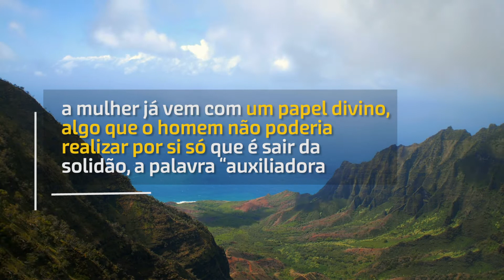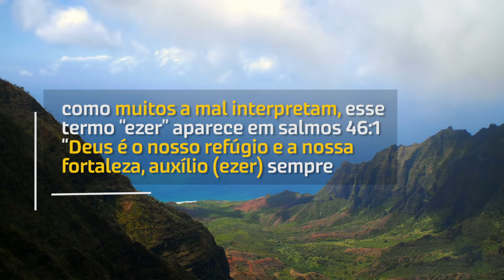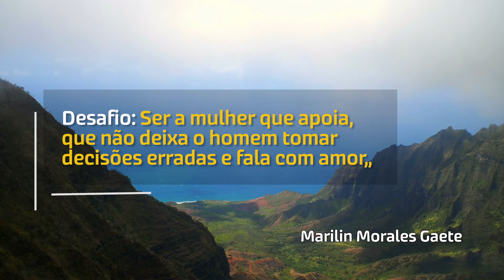A auxiliadora (idônea) | Devocional Diário #83